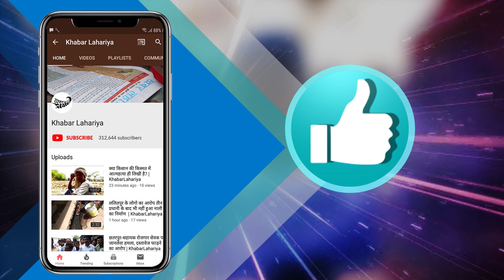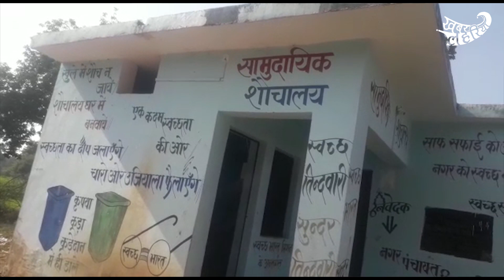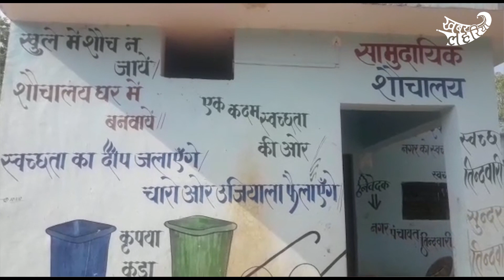सार्वजनिक शौचालयमें लगा ताला, शौच के लिए कहाँ जाय जनता? | KhabarLahariya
जिला बांदा, ब्लाक तिन्दवारी,  मोहल्ला शंकर नगर. यहां के लोगों का आरोप है कि सामुदायिक शौचालय 2 साल से बना हुआ है लेकिन लोगों को अभी तक इसकी सुविधा नहीं मिल पा रही है.  सरकार ने करोड़ों रूपये  खर्च कर जगह जगह सामुदायिक और सार्वजनिक शौचालाय का निर्माण कराया लेकिन इनकी सुविधा ग़रीबों को मिलती नहीं है.

स्थानीय लोगो के अनुसार शंकर नगर का सामुदायिक शौचालय भी बन तो गया  पर न बिजली की सुविधा है न पानी की यहाँ तक की टंकी  से नहीं बनी है आस पास गंदगी जमा रहती है. साथ ही 1 साल से सामुदायिक शौचालय में ताला ही बंद पड़ा रहता है। जिनके पास पैसा है वो तो अपने घर में खुद का शौचालय बनवा लेते है लेकिन गरीब आदमी क्या करें ? लोगों को अब भी शौच के लिए खेत में ही जाना पड़ता है. लोगों के खेत में शौच जाने पर लोग गाली गलौज करते हैं।  बच्चे सड़क पर शौच करते है जिससे सड़क तो गन्दी होती ही है साथ ही ऐक्सिडेंट का खतरा भी बना रहता है. सबसे ज्यादा तकलीफ तो बुजुर्ग लोगों को होती है इस ठण्ड में कैसे खेत में जाए. चेयरमैन  को शिकायत की तो उनका कहना था  मुझे शंकर नगर से वोट नहीं मिला इस लिए मैं वहां का विकास नहीं करा सकता। अब बताइये हम कहाँ जाय?

लोगो ने  कई बार नगर पंचायत में शिकायत पत्र दिया है पर इस मामले में अभी तक अधिकारी कोई कार्यवाही नहीं कर रहे.  लोग चाहते हैं कि शौचालाय चालू कराया जाए

तिन्दवारी नगर पंचायत के अधिशासी अधिकारी अमर बहादुर सिंह से फोन पर हुई बातचीत में उन्होंने कहा  कि वहां शंकर नगर में शौचालाय बने हुए हैं अभी साफ सफाई कराया गया था अगर फिर से वहां पर गंदगी है और ताला बंद है तो दो-चार दिन में चालू करा दिया जाएगा और में जाकर जांच करूंगा